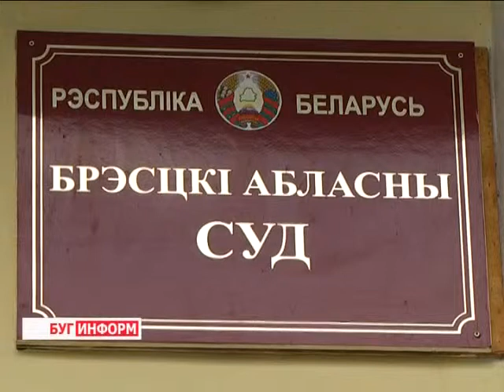2014-05-13 г. Брест Телекомпания Буг-ТВ. Завершение «обликовского» дела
Завершение  «обликовского» дела: вынесение приговора директору Н. Климуку.
В расследовании одной из самых громких финансовых афер Бреста, наконец, поставлена точка.   12 мая в Брестском областном суде был оглашен приговор по уголовному делу в отношении бывшего генерального директора общества с ограниченной ответственностью "Облик" Николая Климука.